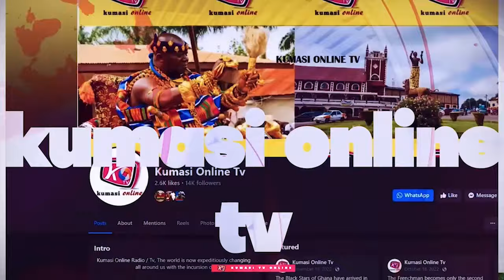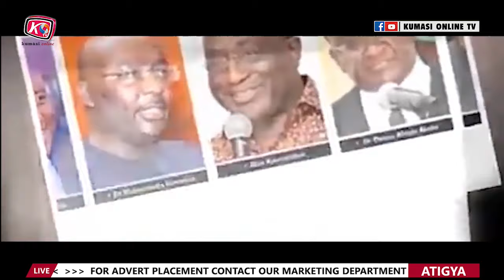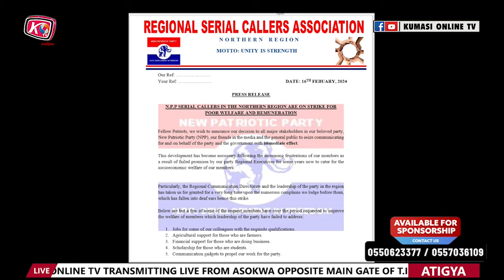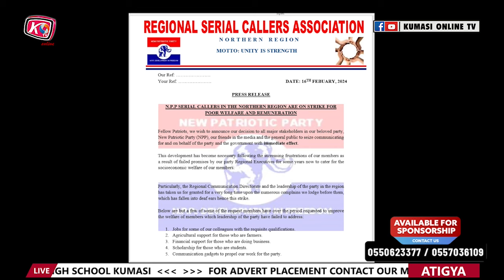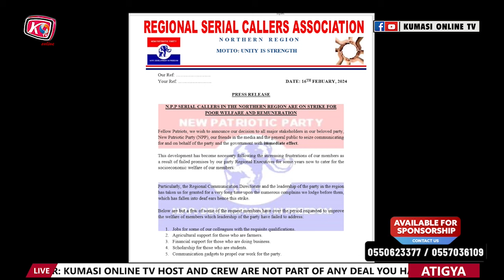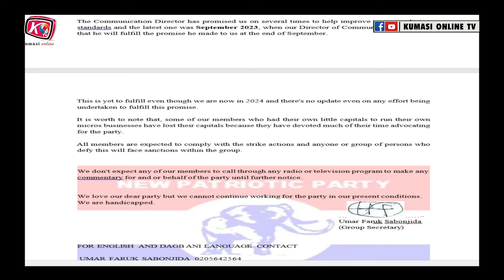KEN AGYAPONG Investors Storm Ghana...NANA ADDO Rejects $8BN from Them. NPP Supporters goes on Strick